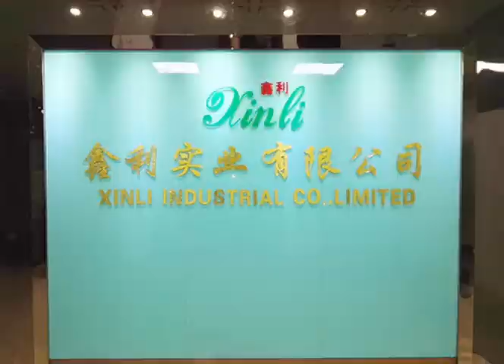XinLi One inch paper core thermal film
BOPP thermal film, glossy and matte
1 inch paper core, many shipments to Africa.